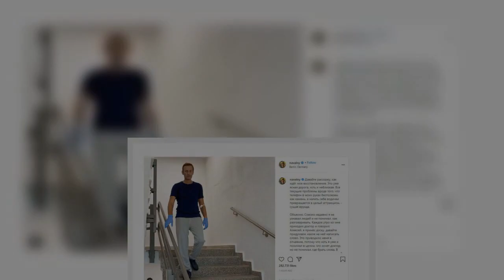Ναβάλνι: Ανάρτησε φωτογραφία με τον ίδιο να κατεβαίνει σκάλες